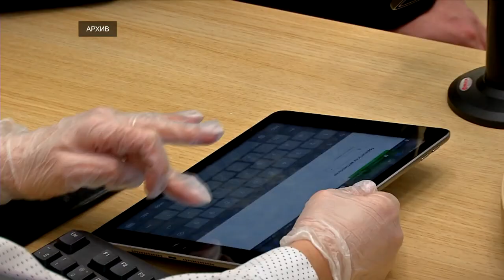На будущее своих детей откладывают деньги около половины россиян